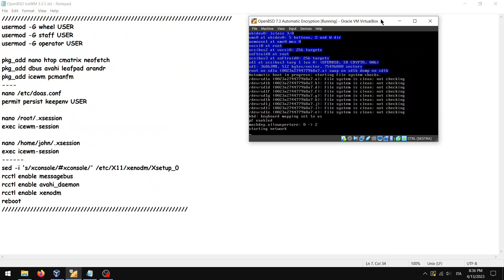OpenBSD 7.3 - IceWM 3.3.1